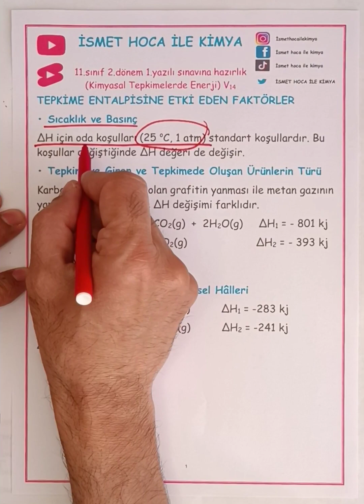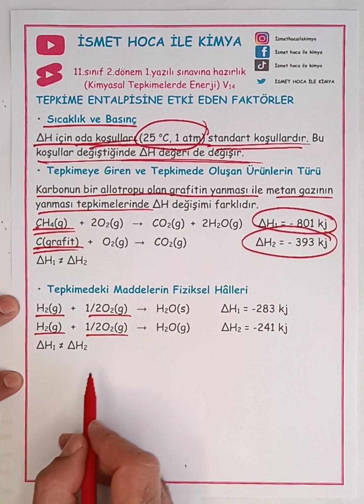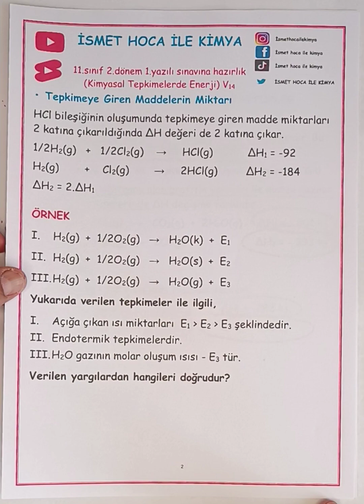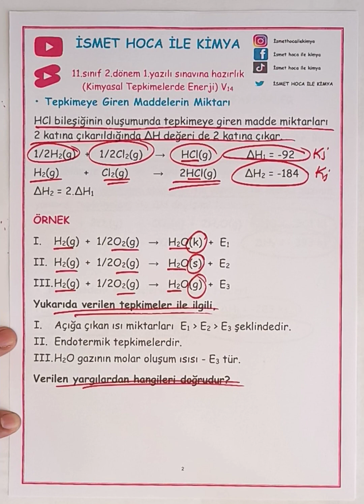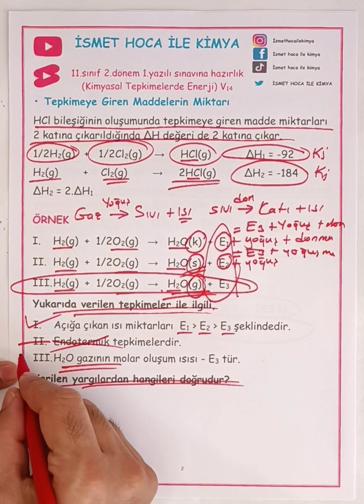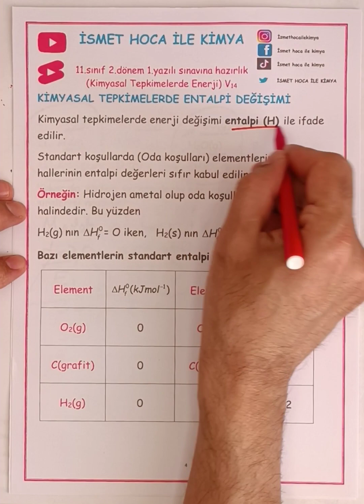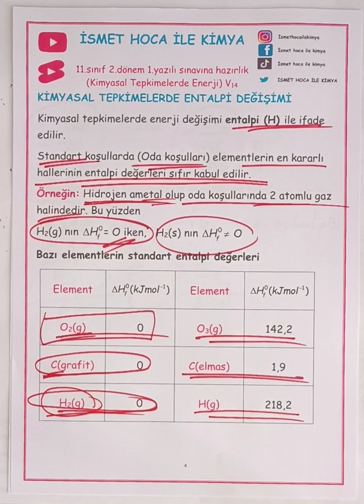11. sınıf 2. dönem kimya 1. yazılı sınavına hazırlık V14 Kimyasal tepkimelerde enerji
11. sınıf 2. dönem kimya 1. yazılı sınavına hazırlık V14 Kimyasal tepkimelerde enerji. Entalpiye etki eden faktörler